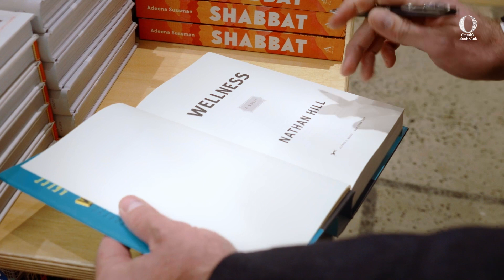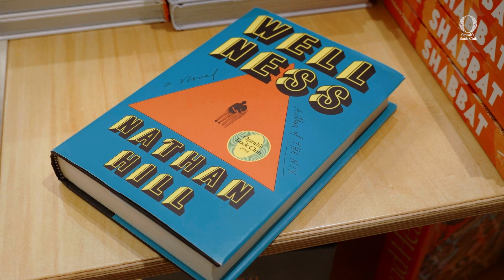Wellness | Oprah’s Book Club #102 | Nathan Hill Profile | Oprah Daily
The Wellness author reveals how his childhood trained him to be a novelist and reveals the inspirations behind Oprah’s 102nd Book Club pick.

For more videos like this, check out OprahDaily.com + sign up to be an Insider for  all the exclusive content and experiences! -